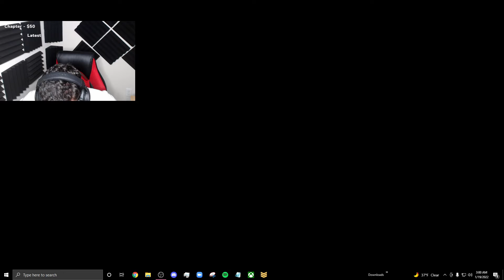I played APEX at 2 A.M. and IT was CURSED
Did you laugh?